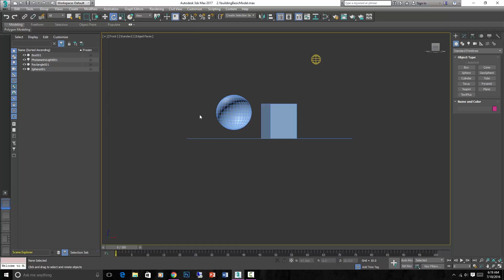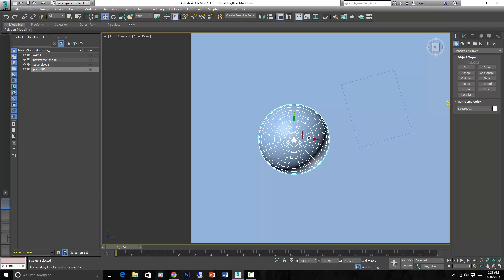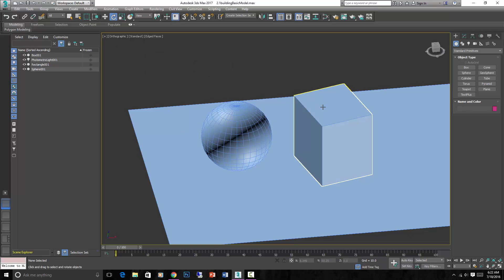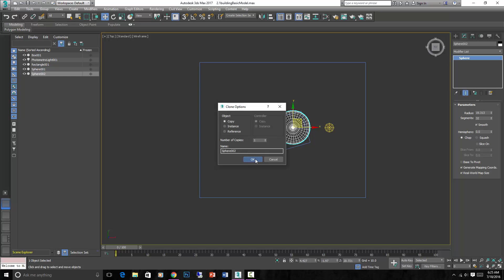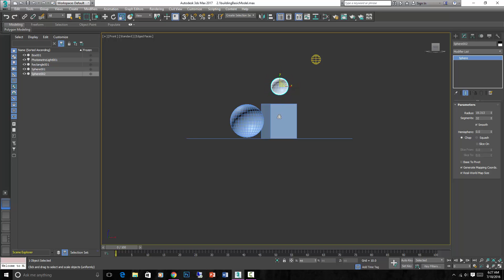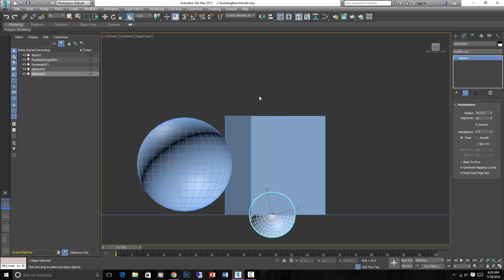3ds Max Introduction: Basic Transforms, Copies and Instances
This is a sample video from my upcoming course which will be a comprehensive introduction to 3d graphics with Autodesk 3ds Max.

Most my courses have been more specific towards arch viz, but this one is meant to be an overall introduction to 3d graphics, and can be applied to any specific field thereafter.

This particular lecture covers the very basic functions of transforming an object, and also learning the copy or instance an object.  Plus, we will learn what the difference is between copies and instances.